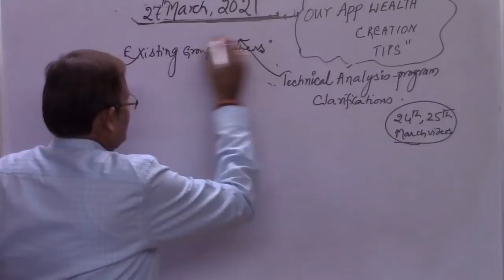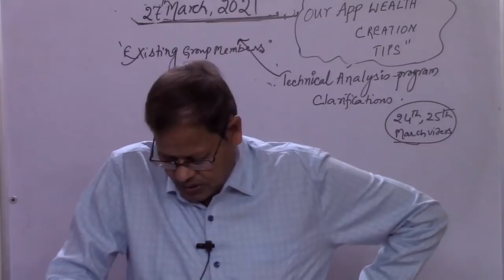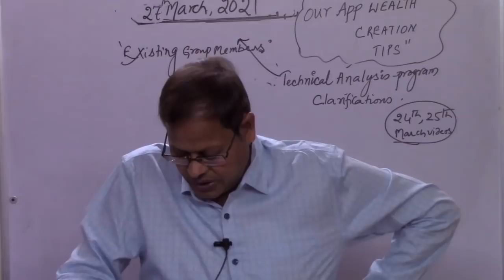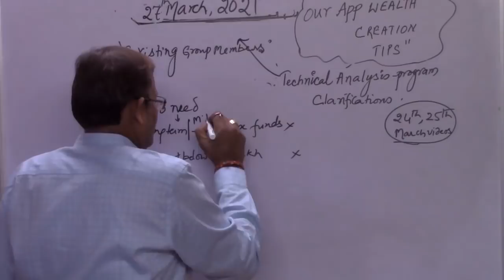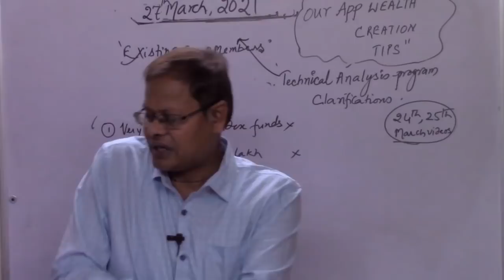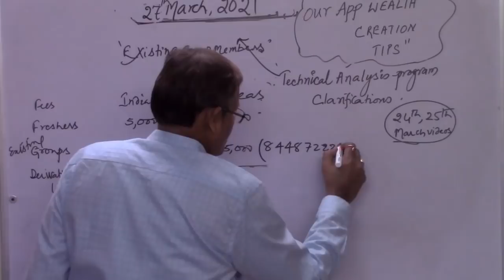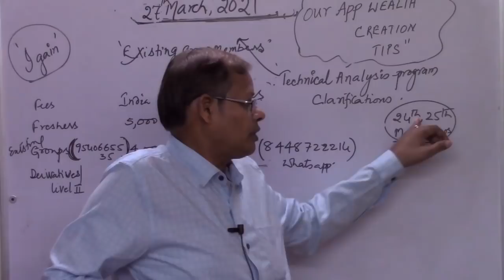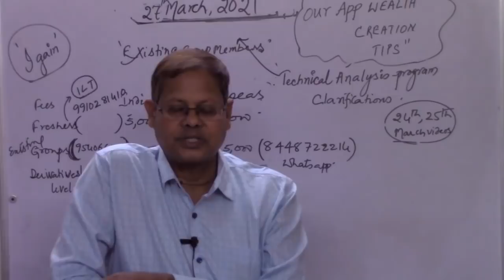Technical Analysis Program for existing Group Members